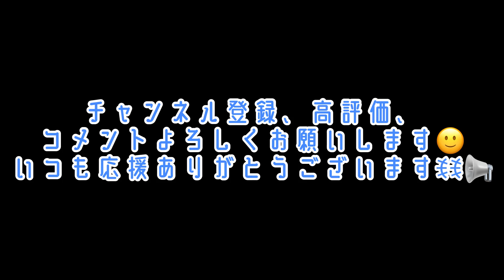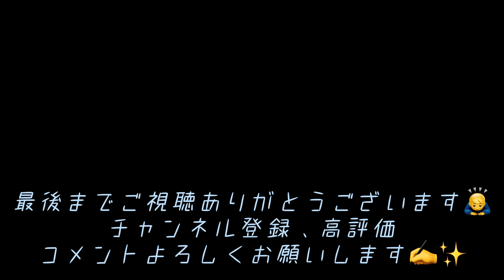おうち時間🏠幸せりんな過ごし方✨